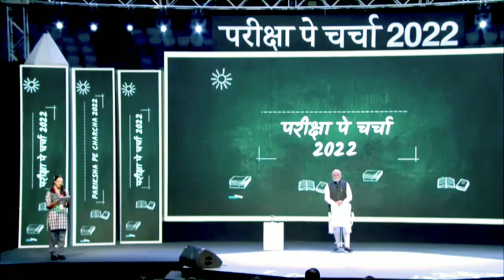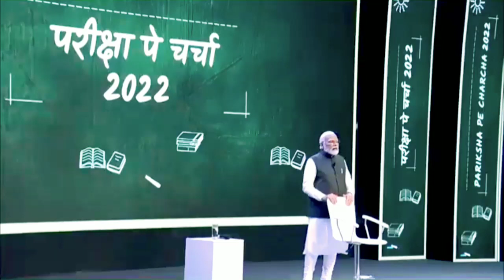PM Modi's interaction with students, parents & teachers during, Pariksha Pe Charcha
PDF+Video এখানে পাবে PM Modi's interaction with students, parents & teachers during, Pariksha Pe Charcha

PM Narendra Modi interacted with students, their parents and teachers during the 5th edition of Pariksha Pe Charcha at Delhi's Talkatora Stadium. He spoke on subjects like with examination stress, using technology effectively, keeping self motivated and improving productivity, the National Education Policy and more

pariksha pe charcha latest news
pariksha pe charcha latest update

hs exam 2022 new update today
wbchs hs exam 2022, hs exam 2022
hs exam update 2022